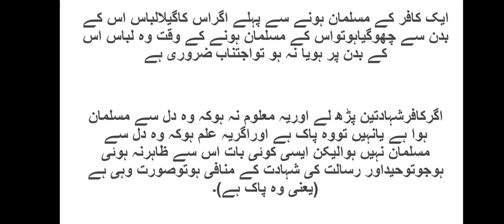Mothrat # Moulana Ali Raza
اسلام ، انتقال ، انقلاب کسیے پاک کرتے ہیں
Motahirat